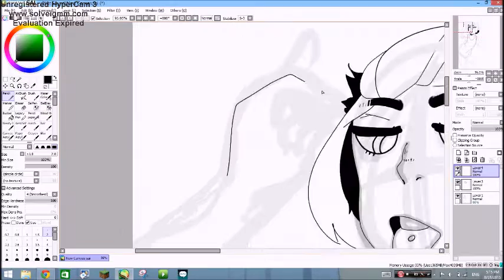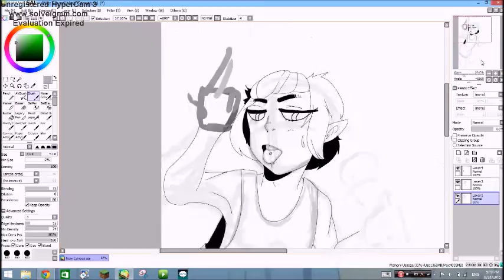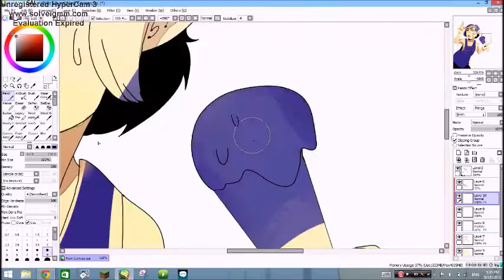speeddump (feherlofia and marchcream)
yayyy.. i was gonna do a full speedpaint, but it crashed and got corrupted. so here have two short ones